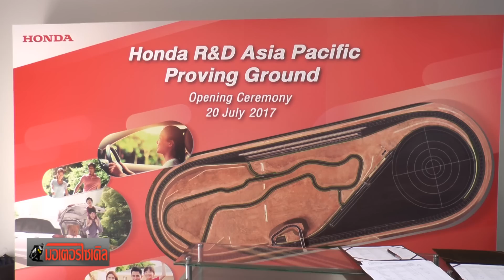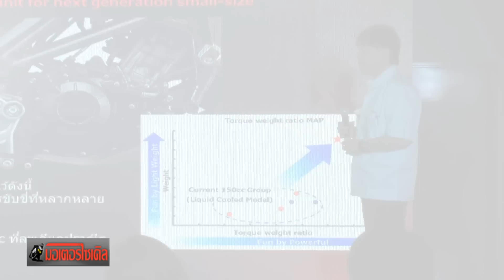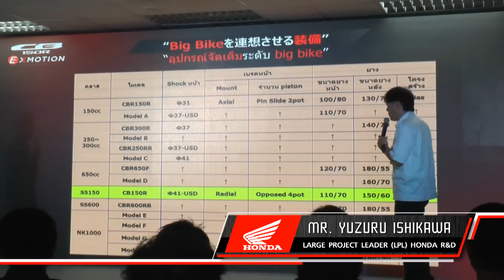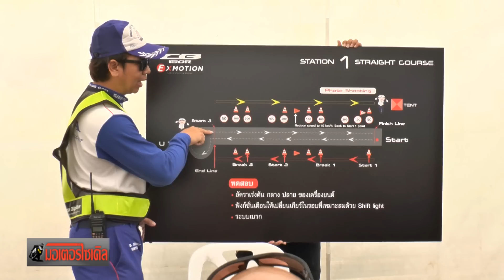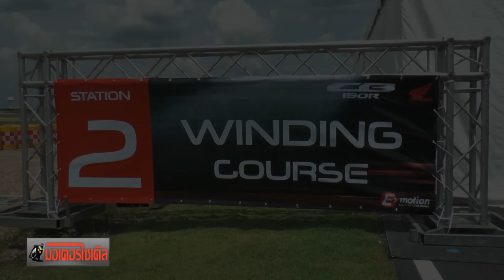CB150R top speed 133 - 140 km/h (First test) Honda R&D Asia Pacific : motorcycle tv thailand